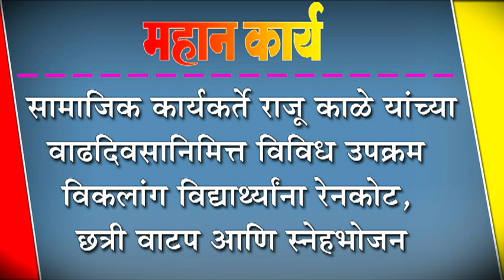सामाजिक कार्यकर्ते उमेश राजू काळे यांच्या वाढदिवसानिमित्त विविध उपक्रम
सामाजिक कार्यकर्ते उमेश राजू काळे यांच्या वाढदिवसानिमित्त विविध उपक्रम : विकलांग विद्यार्थ्याना रेनकोट, छत्री वाटप आणि स्नेहभोजन